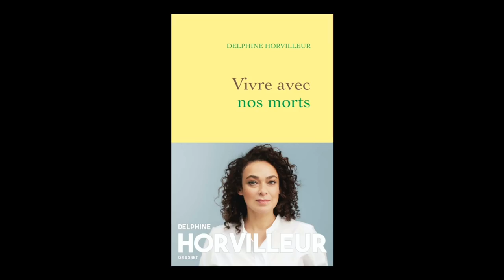Delphine Horvilleur - Vivre avec nos morts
Delphine Horvilleur vous présente son ouvrage "Vivre avec nos morts : petit traité de consolation" aux éditions Grasset . Entretien avec Arnaud de Gail.